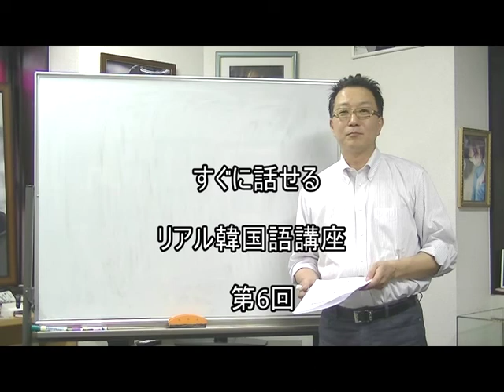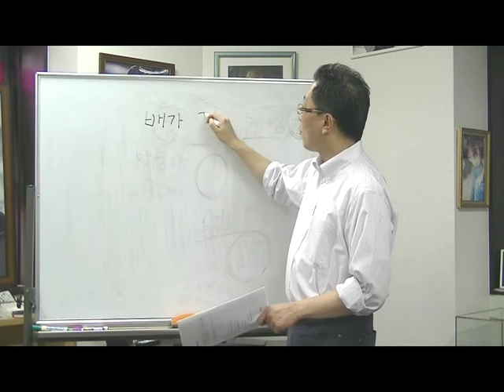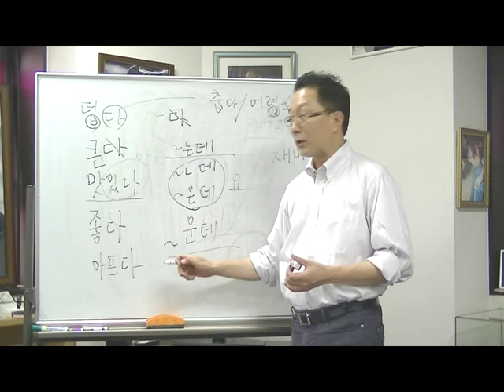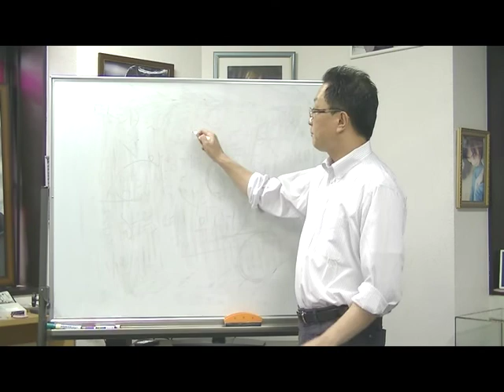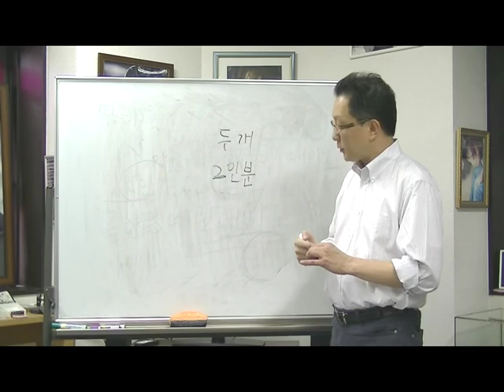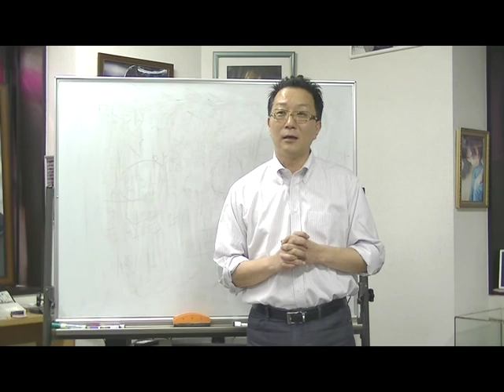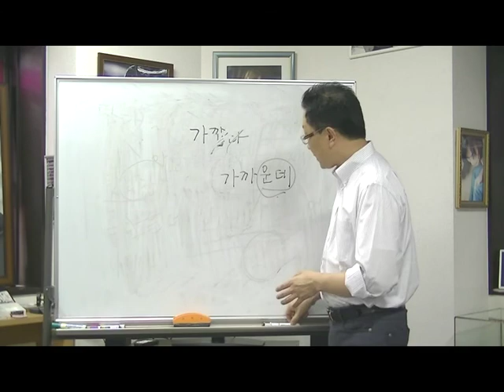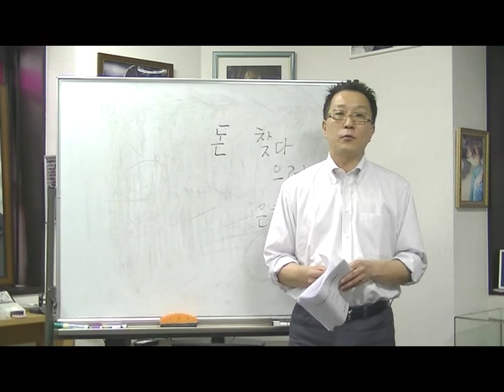韓国語 すぐに話せるリアル韓国語講座 第6回（レジュメあり）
○第6回内容

注文の仕方など、食堂で役に立つ「リアル韓国語」を学んでいただきます。コラムでは、韓国における食文化の常識、従業員に対する声のかけ方のなどを詳しくご説明します。ハングル文字の発音が一通り理解できることを前提に講義を進めます。

○第6回教材詳細

美味しい店を見つけるための会話や、食堂における会話、そこで使える単語、文法をコンパクトにまとめています。本講座を受講するまえに、シャープペン、マーカー、消しゴム、付箋等をご用意ください。そして、講師が強調するところは教材に直接書き込んでください。わかりづらいところは、何度でも講義を聞き直してください。この教材はあたなだけのオリジナル参考書になります。

○第6回教材構成

1.単語を覚えましょう
2.会話を聞きましょう
コラムその6 街に出てみましょう? 〜食堂編〜
3.練習問題
4.解答

講座紹介

「すぐに話せるリアル韓国語講座」では、教科書にのっている「お堅い」韓国語ではなく、親しい方を相手に日常的に使う韓国語を学んでいただきます。
例えば、日本語で久しぶりにあった方に対してかける言葉はなんでしょう。教科書的には「お久しぶりです。お元気ですか」ですね。でも、友だちとか親しい方にこんな言い方をしたら不自然で、かえって冷たい印象を与えるでしょう。普通は、「久しぶり〜!元気?」とか「ご無沙汰だったね。最近どう!」なんていうのではないでしょうか。
韓国語も同じで、表現は一つではありません。韓国の方とより親しくなるためには言葉の使い分けがとても大切です。「リアル韓国語」をうまく使いこなすことで相手もより心を開いてくれることでしょう。
本講座では挨拶など基本的なところから「リアル韓国語」を学んでいきます。最終的には旅行先のホテルやショッピングで困らないレベルに達していただきます。回数は全部で10回程度の予定です。それでは皆様はりきって参りましょう。